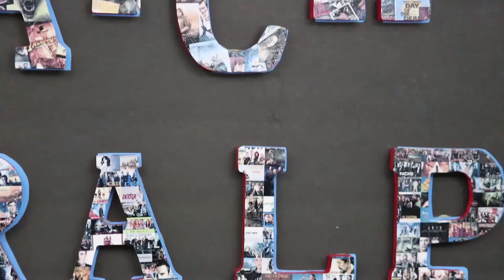Jumanji Welcome to the Jungle Spoiler Free Movie Review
Hey you guys! Jumanji is back for more and this time The Rock is leading the journey.